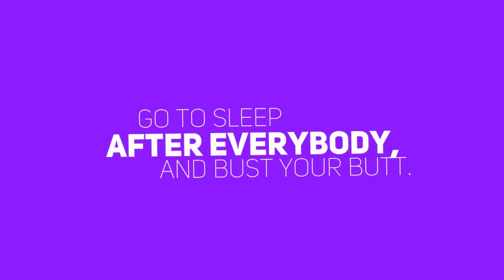Daymond John Bust your Butt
Coach Randy Dobbs
Tino Martinez